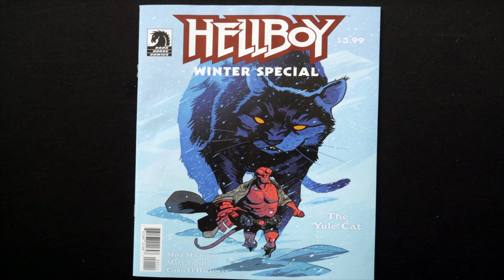HELLBOY: The Yule Cat.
HELLBOY Winter special - The Yule Cat.